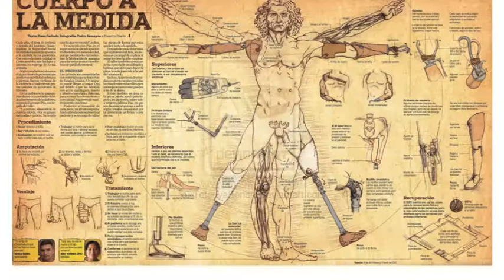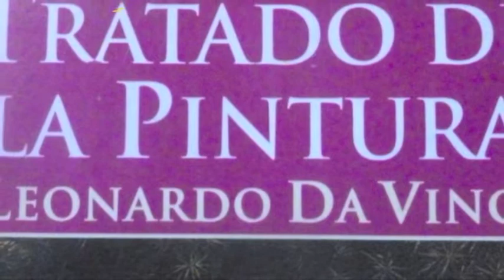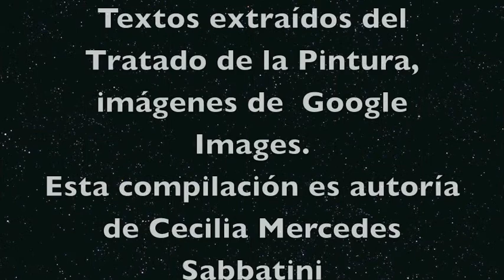Proporciones y Medidas